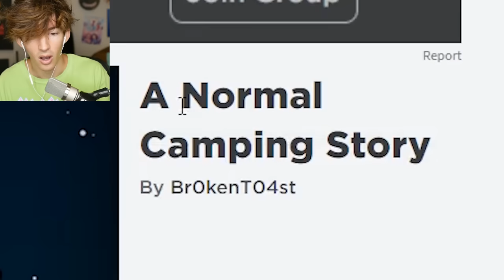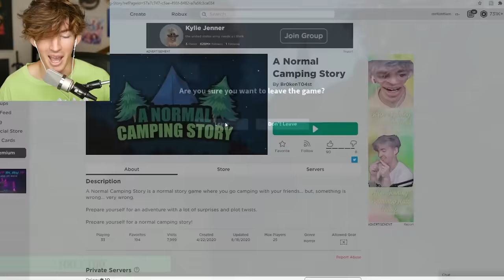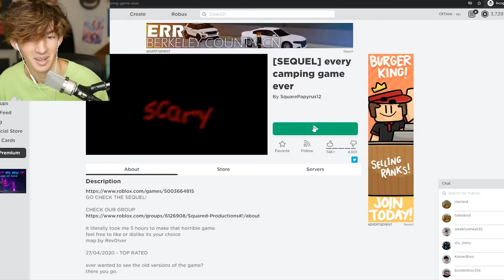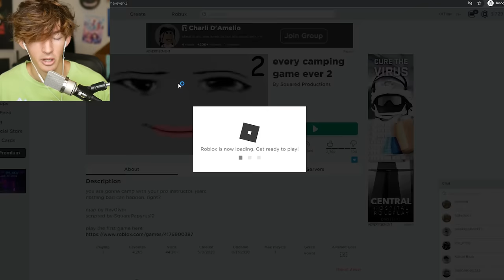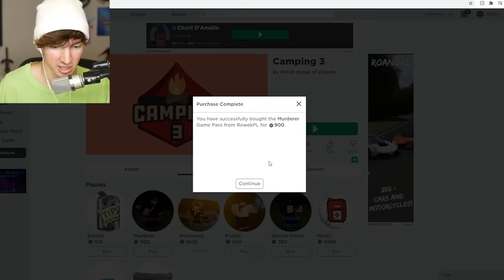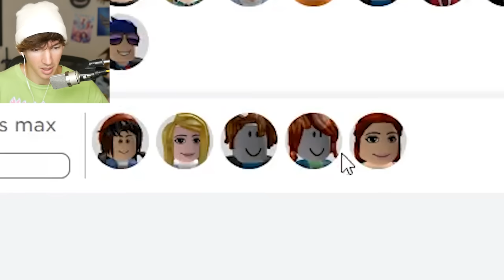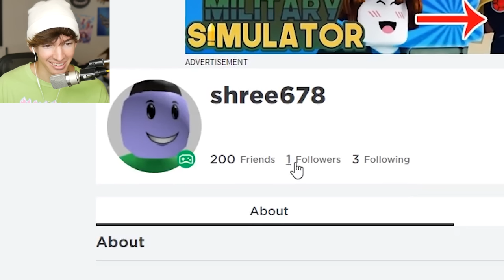Roblox camping but I'm the bad guy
Today I play parody camping games then I get into a camping roleplay type game and cause chaos